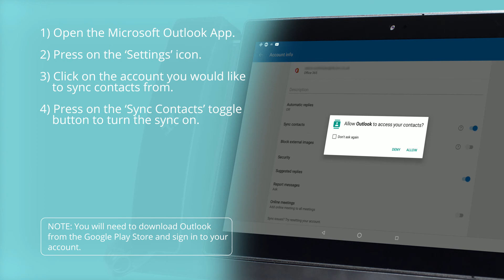How To: Sync your Outlook Contacts on HiHi2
HiHi2 allows you to sync your Outlook Contacts into your HiHi2 phonebook, giving you the option to have just one single contact list. You can add up to 500 contacts into your HiHi2 phonebook, which includes contacts that have been synced from third-party accounts.

Any contacts that you sync into your HiHi2 are stored locally and only visible to you.

HiHi2 is an innovative VoIP deskphone, which improves upon essential phone features while incorporating new functionality. Built with an Android operating system, its interface is familiar to use due to its similarity to many smartphones. As a Google certified business phone, HiHi2 gives you the ability to download apps from the Google Play Store, as well as ensuring you are kept connected to others with its built-in video calling technology.

What's more, every HiHi2 comes with a license for HiHi Connect, the app which replicates your entire phone system onto your mobile or PC. Your HiHi Connect app will ring simultaneously with your HiHi2 deskphone, allowing you to answer the call on either device. HiHi Connect also features video calling and allows you to display your work number on all outbound calls, keeping your personal number private.

To see more, please visit our YouTube channel.